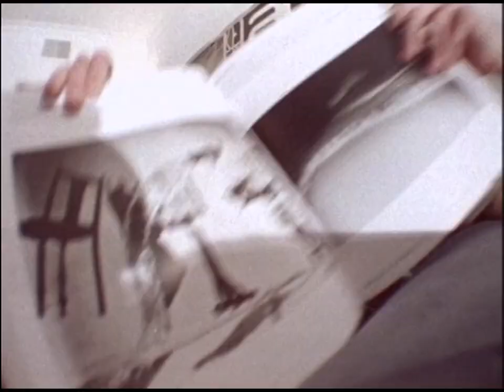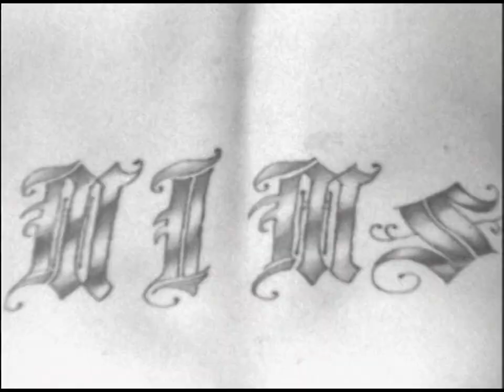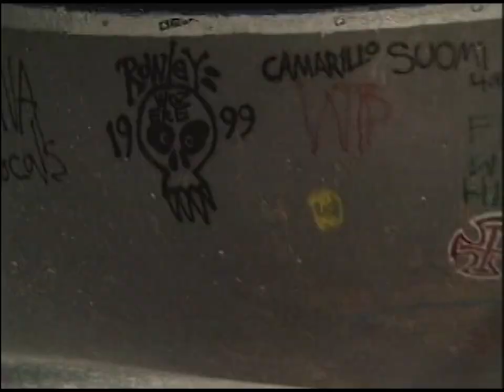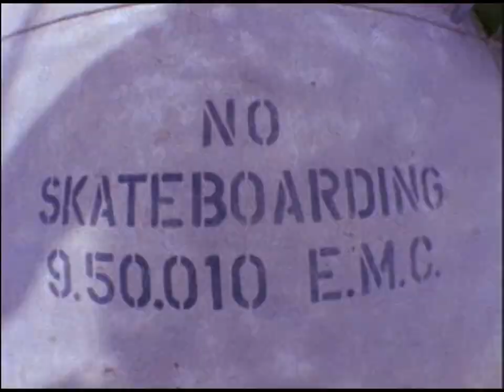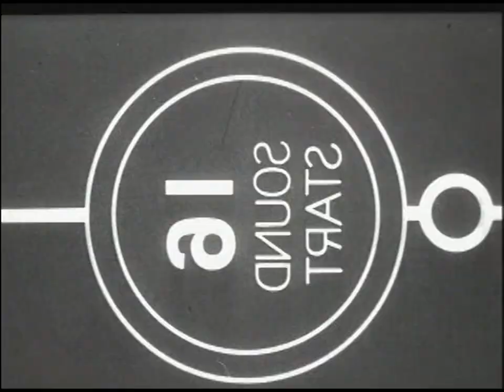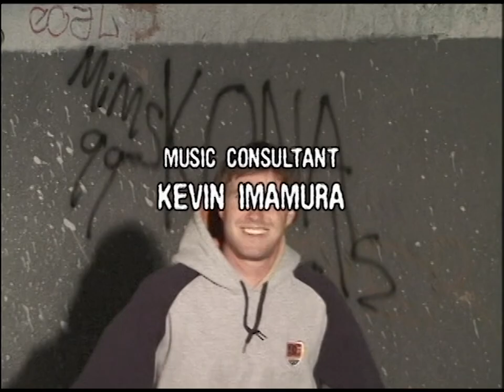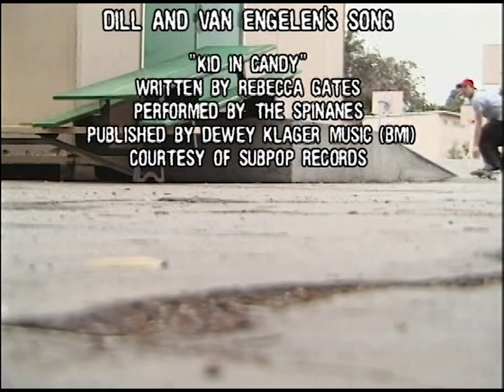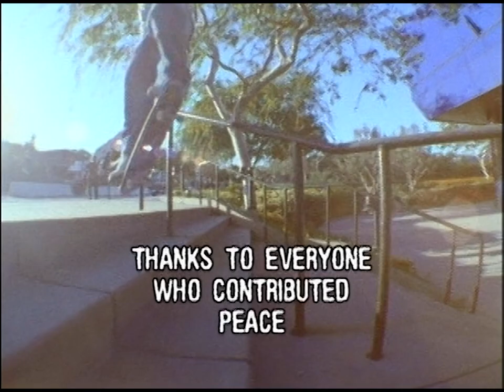Transworld "Feedback" (1999)